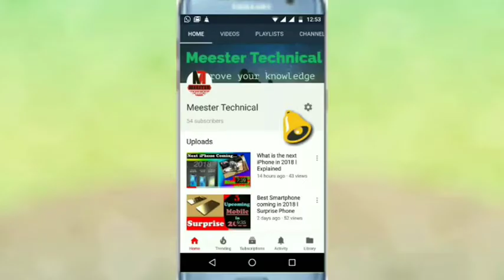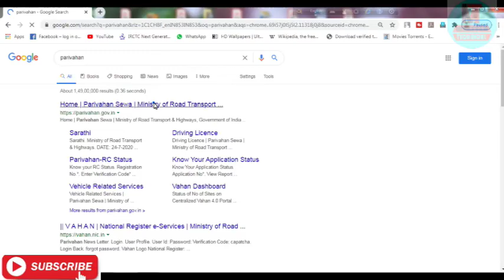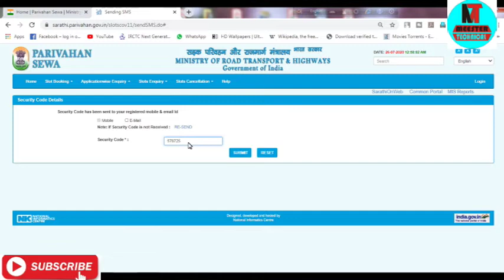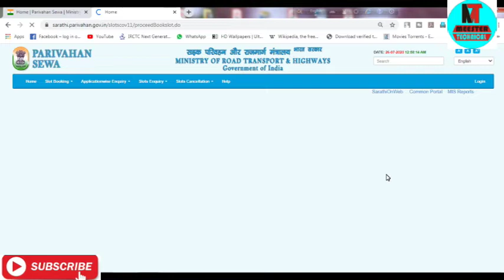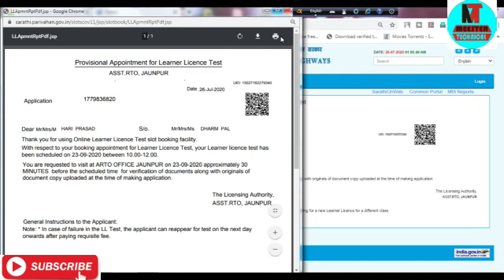सफलता जारी है – LL Slot Booking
Aother slot nookign success  25th July 2020. One of my viewer request me to book his slot. I helped him to book the slot. You can see his video here.
If you follow my instruction step by step so, you can do that too.